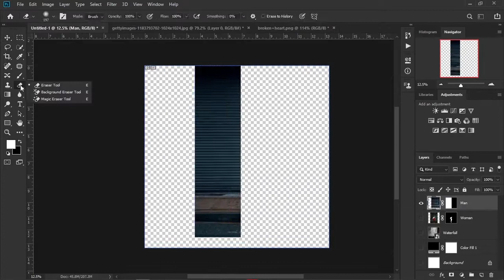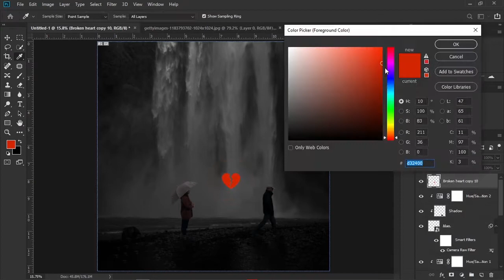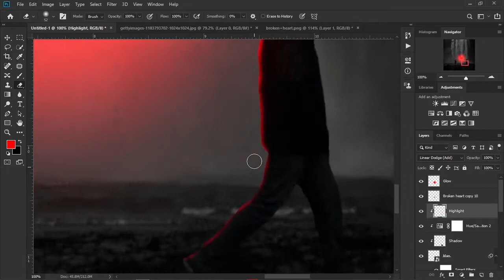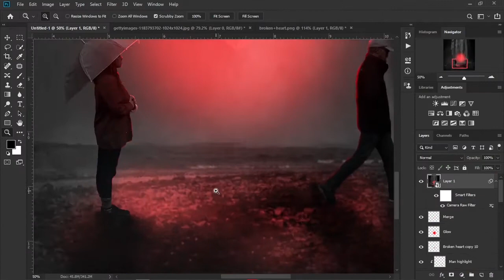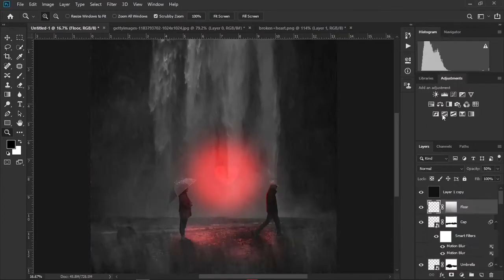The heart break photo manipulation in photoshop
speed art photo manipulation in photoshop
Music Dizzla D Music Loyalty